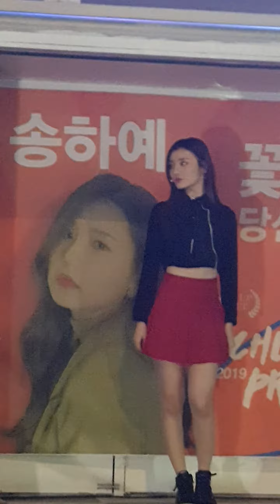190528 핫플레이스(HOT PLACE) 킬유(Kill You)